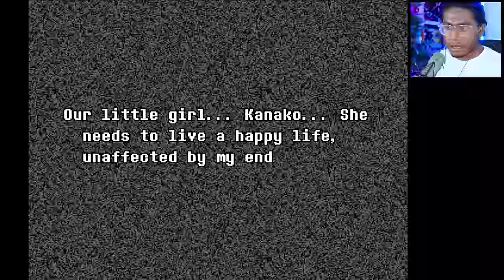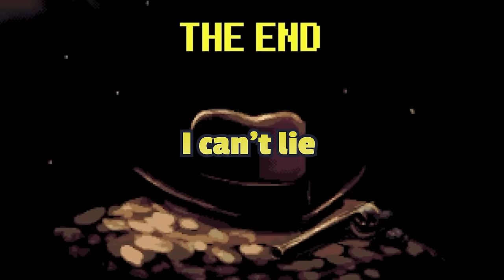THIS ENDING MADE ME CRY (END) | Undertale Yellow: Pacifist #7 Finale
Continuing Undertale Yellow!